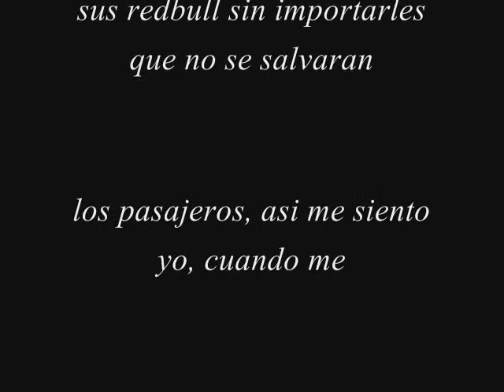redbull y el egoismo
La azafata y el piloto, no quisieron compartir sus redbull sin importarles que no se salvaran los pasajeros, asi me siento yo, cuando me compro una redbull y todos me dicen.."me das un poquito?"  les digo compren su propia